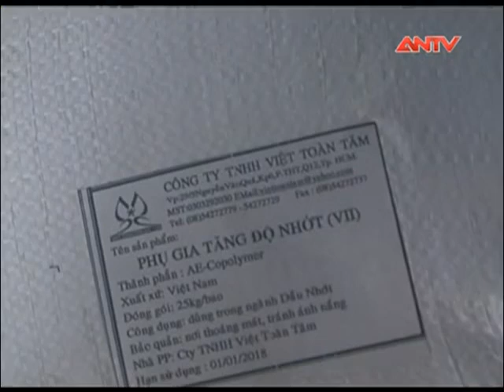Phát hiện lò sản xuất dầu nhớt giả nhãn hiệu nổi tiếng - Tây Ninh 24h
Phòng cảnh sát phòng chống tội phạm về môi trường, Công an tỉnh Tây Ninh vừa kiểm tra và phát hiện một cơ sở chuyên sản xuất dầu nhớt giả.
Tang vật bị lực lượng chức năng thu được là hơn 1.000 lít dầu giả, 58kg phụ gia, cùng nhiều thiết bị sản xuất. Chủ cơ sở khai nhận đã nấu hỗn hợp gồm dầu khoáng, dầu thơm và một số chất phụ gia. Dầu giả được bơm vào các bình đã qua sử dụng của các hãng uy tín, đem tiêu thụ với giá từ 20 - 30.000 đồng.